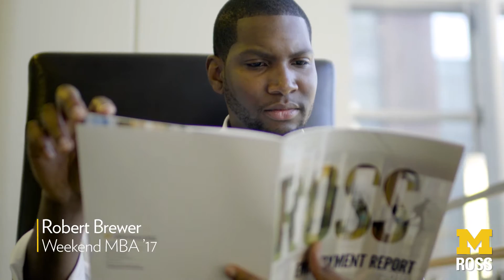Three Ways To Take Advantage of Michigan Ross Career Development as a Weekend MBA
Robert Brewer, Weekend MBA '17, talks about how he leveraged the resources available with Michigan Ross Career Services to recruit and find the perfect job for him.